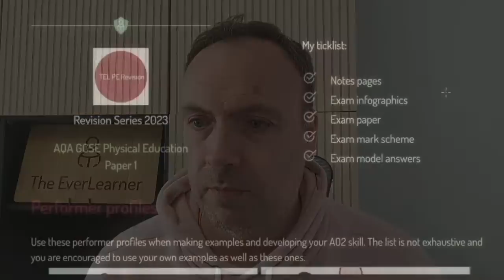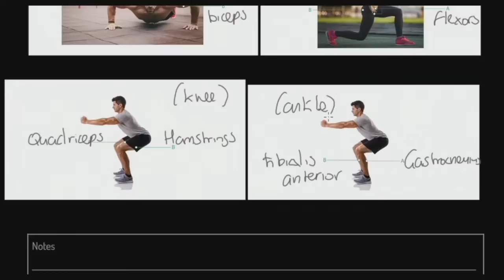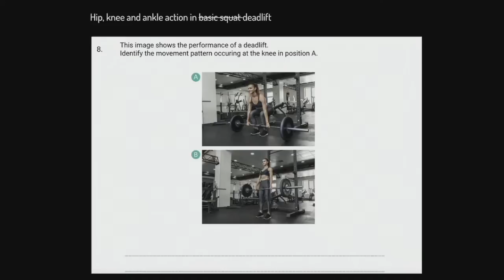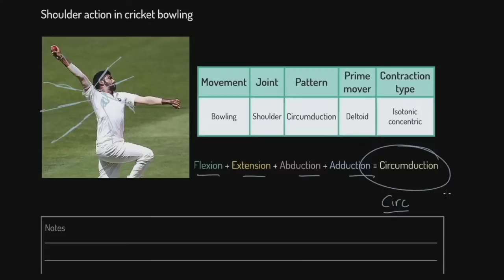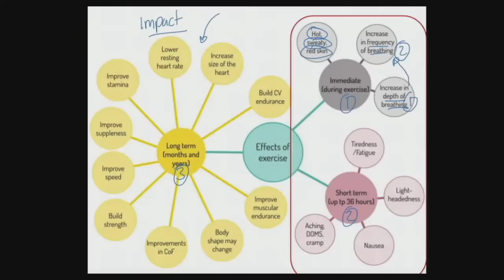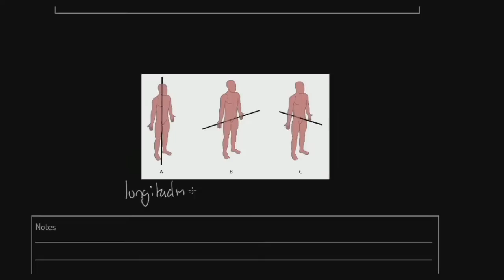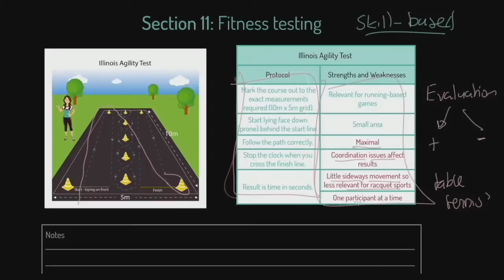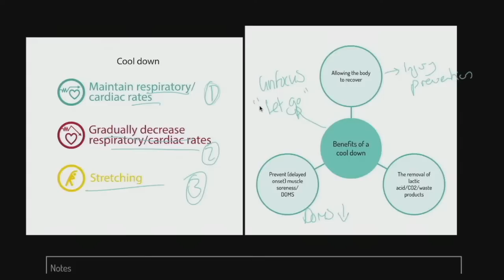AQA GCSE PE Paper 1 2023 Revision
Physical education teaching is our specialty! This session focuses on the content and skills required for the AQA GCSE PE Paper 1 exam.

This session covers the following content:
• Functions of the skeleton
• Movement at synovial joints
• Antagonistic muscle pairs
• Blood vessels
• Aerobic and anaerobic exercise
• Recovery from exercise
• Short-term effects of exercise
• Levers
• Analysis of movement
• Planes and axes
• Components of fitness
• Fitness testing
• Injury prevention
• Warm-up and cool-down
• Quantitative data
• Analysis and evaluation of data

You will find the session notes, mock exam and mark schemes, as well as model answers on our AQA GCSE revision hub

For more information on The EverLearner, please visit TheEverLearner.com.